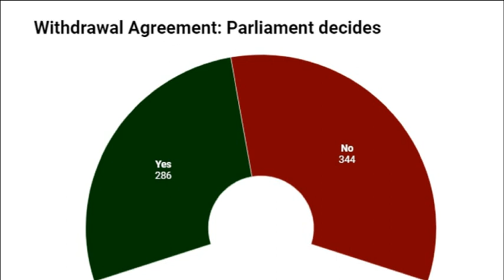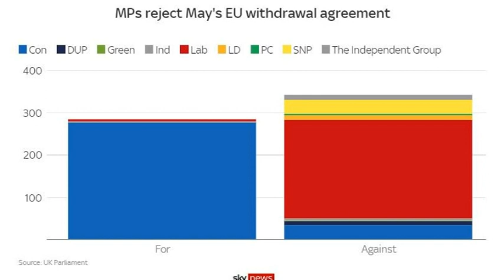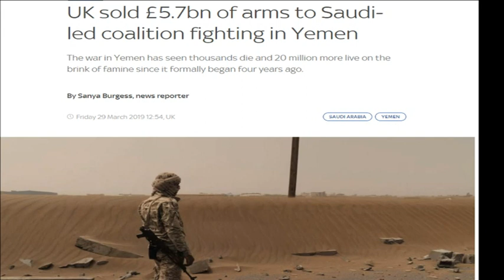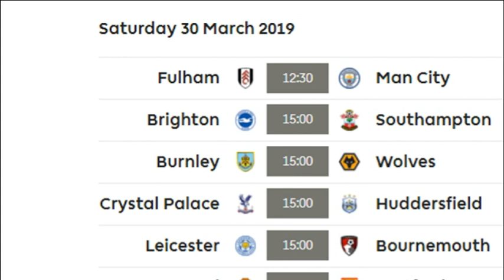Wararka Britain iyo Caalamka 30 03 2019 Salim Salad Dhorre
Wararka Britain iyo Caalamka 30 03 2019 Salim Salad Dhorre Ka Daawo YOUTUBE KA SALIM DHORRE